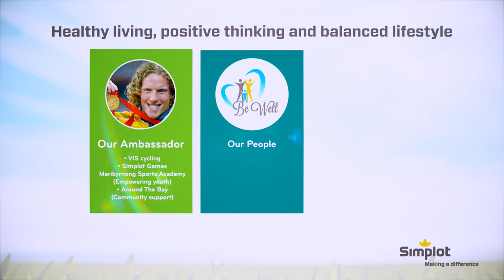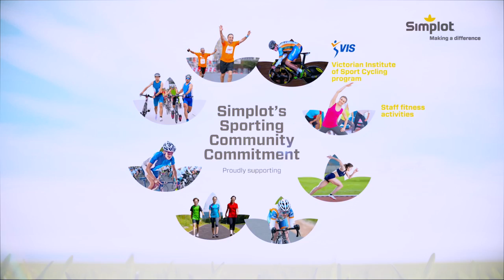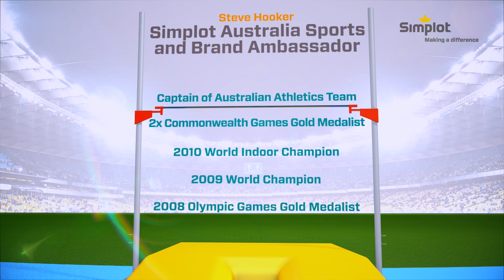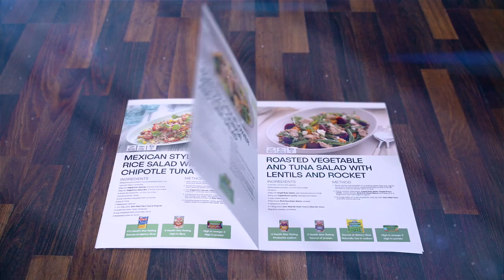Simplot Australia | STEVE HOOKER Brand Ambassador | Corporate Video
As part of our media production partnership with Simplot Australia we have brought to life the wonderful initiative to make Steve Hooker a Brand Ambassador for the company. This video covers the thoughts of the Gold Medalist and Simplot CEO Terry O'Brien.